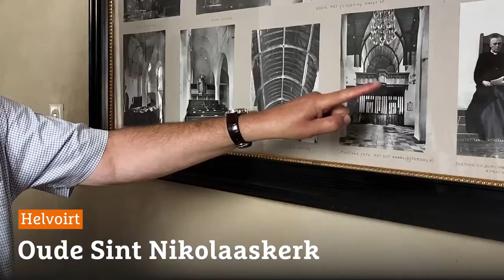Oksaal in het Rijksmuseum | Oude Sint Nikolaaskerk | Lodewijk van Wingerden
In de periode dat de vader van Vincent van Gogh dominee was in deze kerk is het mooiste kunstwerk dat de gemeente bezat, verkocht voor 400 gulden. Inmiddels ligt het in het depot van het Rijksmuseum. Zou het nog ooit terugkeren? Haal het monument bij je in huis op